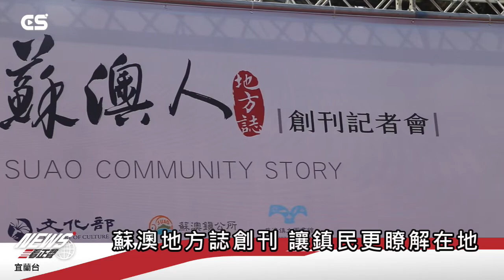【CSNEWS】蘇澳地方誌創刊 讓鎮民更瞭解在地/CS看正聲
(正聲記者/張愷廷採訪報導)蘇澳鎮是一個依山傍海，有著不同的文化、歷史以及許多在地的特色的小鎮，但卻沒有一個完整的紀錄，在蘇澳鎮公所的努力下，「蘇澳人」地方誌於今(10)日與大家見面了，許多地方士紳及耆老一同為這歷史的一刻作見證，創刊號封面人物-自閉症畫家「吳起良」也到場共襄盛舉。 蘇澳鎮長李明哲表示，蘇澳人地方誌主要是希望能為蘇澳小鎮留下一些相關紀錄，透過地方誌的紀錄，未來讓更多民眾瞭解蘇澳鎮的歷史及文化的軌跡。